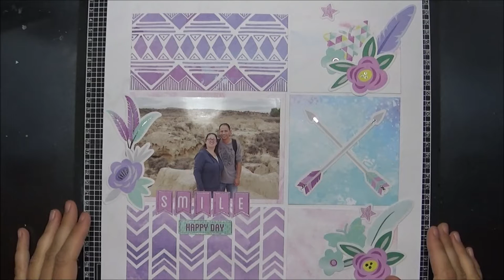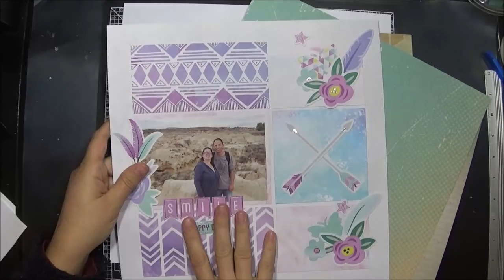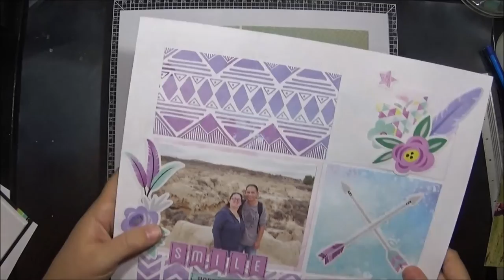Page scrap 30 * 30 #2 : niveau débutant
Aujourd'hui je réalise avec vous une page de scrap niveau débutant d'après un cour réaliser avec @violetascrap.

Isa